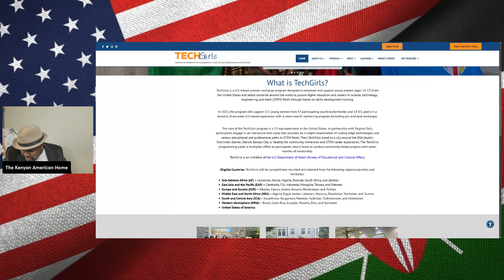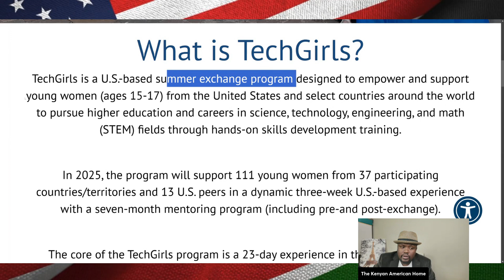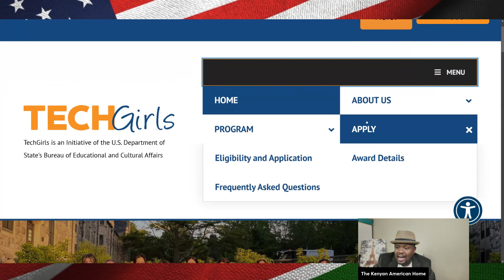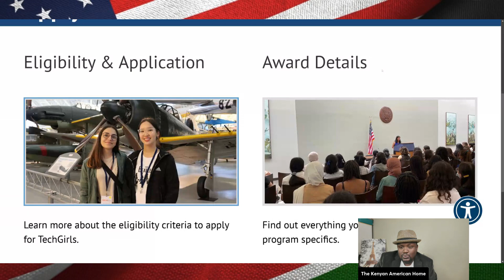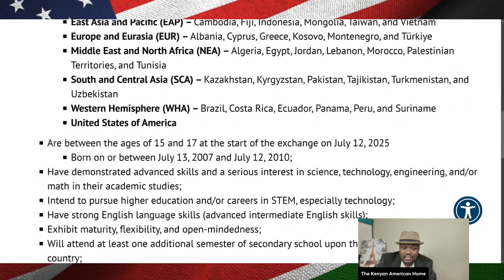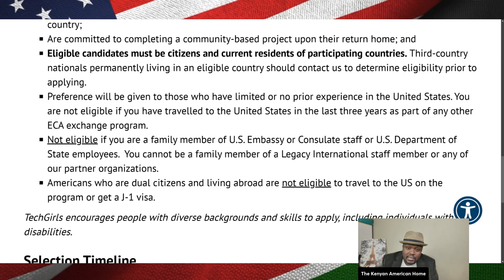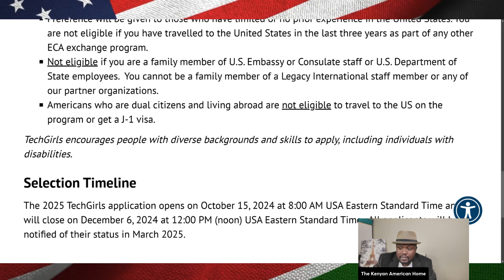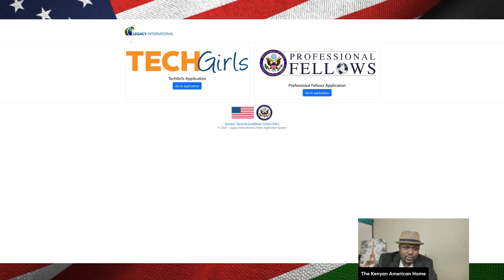Tech Girls - US Opportunity For Young Women In STEM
Young Girls In STEM

Tips by:
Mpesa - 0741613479